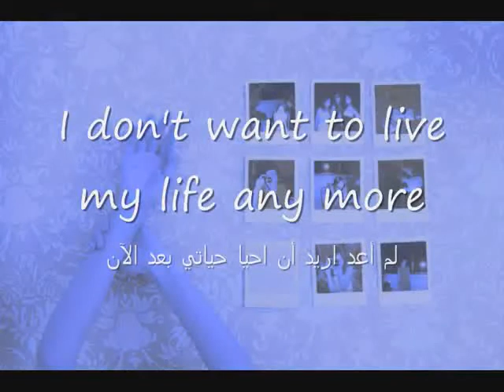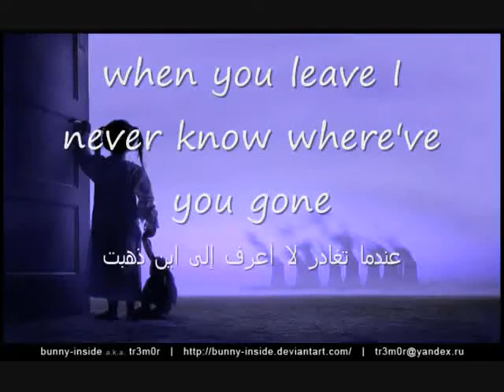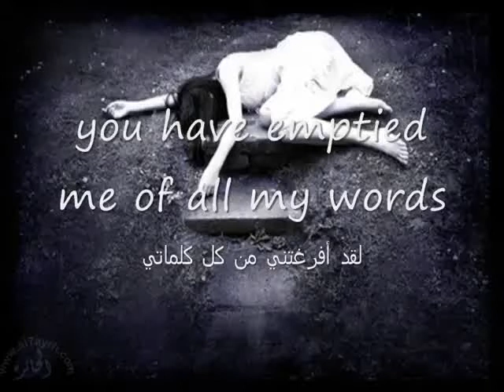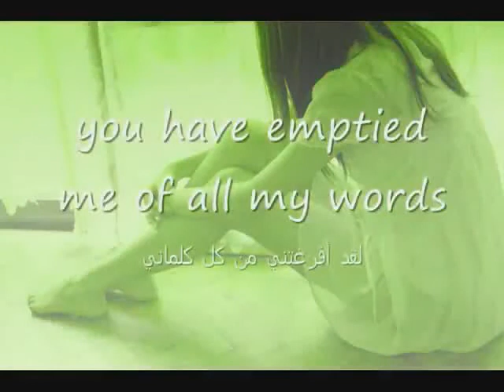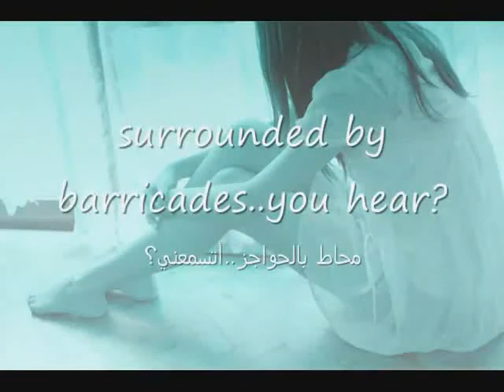Lara Fabian - Je Suis Malade [english - arabic sub]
warning:no copyright's violation intended =_=